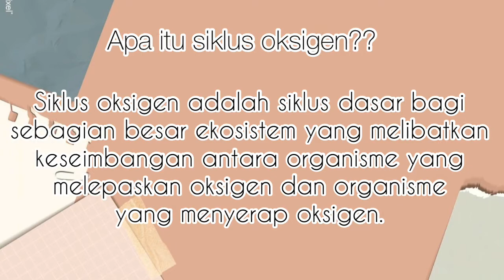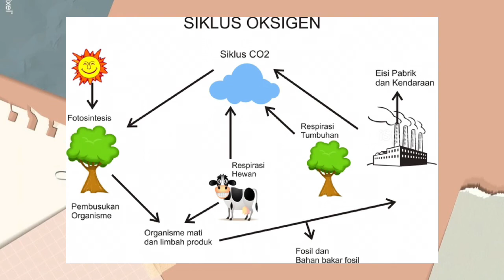Siklus Oksigen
Tugas Mata Kuliah: Biologi Lingkungan